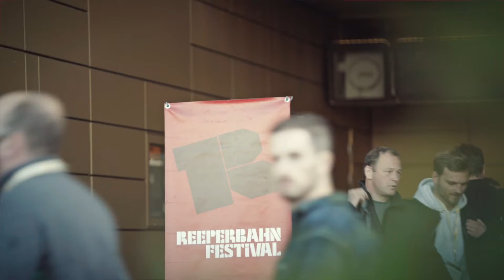AYU live beim Reeperbahn Festival 2019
Stilistisch anders, aber genauso zauberhaft ist der „Trip-Pop“ von AYU. Die Schweizer Sängerin und Produzentin, die in Hamburg lebt, begeistert das Publikum mit einer Mischung aus Pop, Indie und Electronica. Ihre ausdrucksstarke Stimme und die rhythmischen, futuristischen Beats ergeben eine stimmige Mischung, die ins Ohr geht und von der Berner Zeitung zu Recht als „moderner, emotionaler und komplexer Pop“ bezeichnet wurde.

Newcomer? Dort erfahrt ihr sofort, wenn es neue Showcases gibt!

Profitiere vom Mitgliederprogramm der GEMA:
Workshops, Showcases, Versicherungen, Vergünstigungen und vieles mehr:

Bei der GEMA Mitglied werden - Lohnt sich das?

Was macht eigentlich die GEMA?